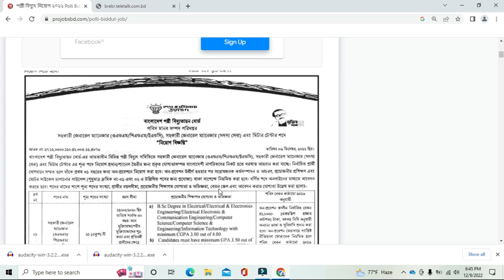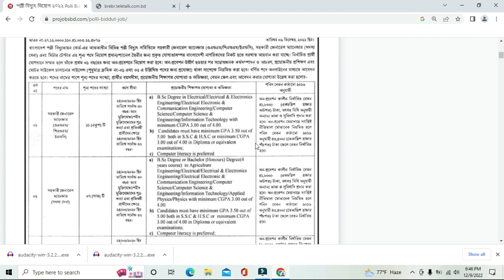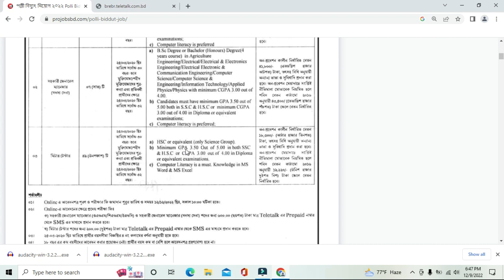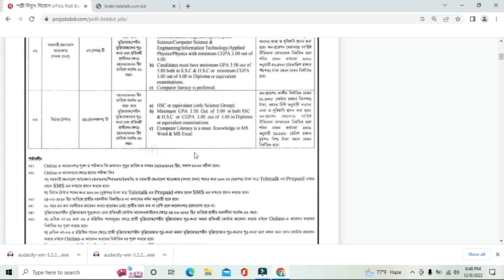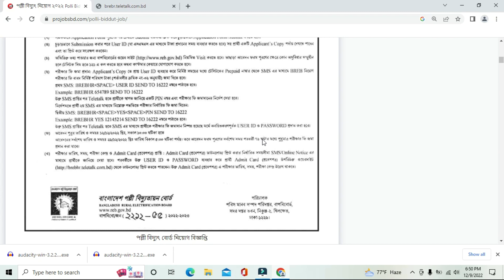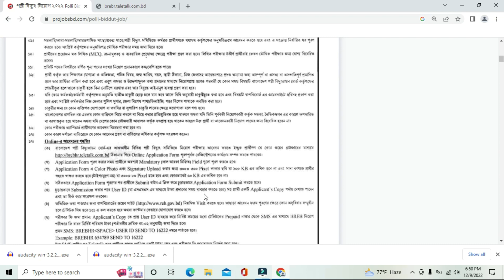বাংলাদেশ পল্লিবিদ্যুত উন্নয়ন বোর্ড নিয়োগ বিজ্ঞপ্তি ২০২২। Govt job circuler 2022!